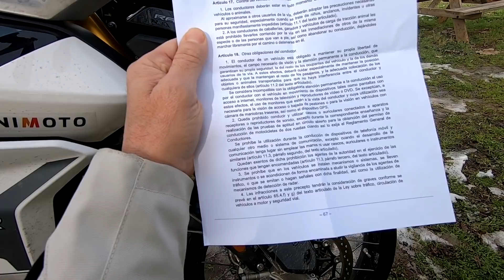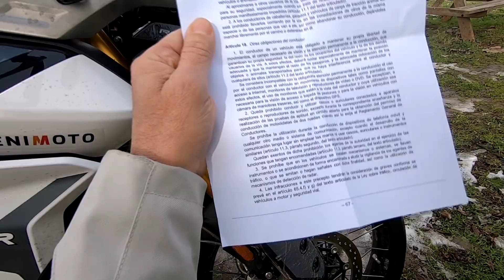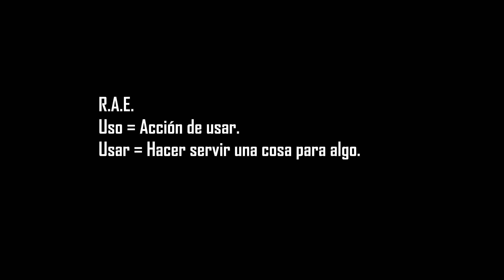😡UTILIZAR EL GPS MIENTRAS CONDUCES🚫 [A LO BESTIA 113]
COMO DEFENDERTE. DENUNCIA POR USAR GPS
Usar un dispositivo GPS es legal y no es denunciable ni sancionable.

Dice la Ley de Seguridad Vial que:
1. El conductor de un vehículo está obligado a mantener la atención permanente en la conducción (RDL 6/2015).
2. Se prohíbe durante la conducción la utilización de navegadores pero que reglamentariamente se podrán establecer otras excepciones a las prohibiciones previstas, así como los dispositivos que se consideran que disminuyen la atención a la conducción (Artículo 13.3 párrafo 2 y 4)
Vemos pues como la propia L.S.V. (RDL 6/2015) permite al Reglamento practicar excepciones a la prohibición, y el Reglamento exceptúa a los dispositivos GPS como veremos a continuación.

Dice el Reglamento General de Circulación que:
1. El conductor de un vehículo está obligado a mantener .../... la atención permanente a la conducción, que garanticen su propia seguridad, la del resto de los ocupantes del vehículo y la de los demás usuarios de la vía.  (Artículo 18.1 párrafo primero RD 1428/03)
2. Se considera incompatible con la obligatoria atención permanente a la conducción el uso por el conductor con el vehículo en movimiento de dispositivos tales como .../... Se exceptúan, a estos efectos, el uso de .../... así como el dispositivo GPS (Artículo 18.1 párrafo segundo RD 1428/03)

Vemos pues como el propio R.G.C. entiende que usar un dispositivo GPS es compatible con la atención permanente en la conducción y, por lo tanto, no existe infracción.

¿Qué es usar el GPS? Dice la RAE
Pero para saber que es eso de “USAR” tenemos que irnos a las definiciones de la RAE, pues las palabras no tienen el significado que queremos, si no el que tienen y es en la RAE dónde descubrimos que “Usar” es “Hacer servir una cosa o algo” y el “Uso” es la “Acción de usar”.
Para usar o hacer servir un dispositivo GPS hay que encenderlo, introducir dirección, o muchas otras acciones que pueden ser necesarias y que entrarían dentro del propio término y su concepto.

El uso de las manos para usar el dispositivo GPS.
Encontramos en el artículo 13.2 del RDL 6/2015 la obligación de mantener la “posición adecuada”, una obligación que se localiza también en el artículo 18.1 del RD 1428/03.
Pero como hemos visto, la Ley nos permite USAR como excepción el dispositivo GPS, hacer servir el dispositivo GPS y para hacerlo servir necesito las manos en la mayor parte de los procesos de manipulación, como para hacer servir el indicador de dirección de la moto.
A todo esto, se suma que la “posición adecuada” no viene identificada en ningún punto de la Ley y su Reglamento, lo que nos sitúa ante la subjetividad del agente, que tendrá que explicar cómo afecta negativamente a la conducción el soltar la mano del manillar para darle la orden al dispositivo GPS, como tendrá que explicar la forma en la que afecta a la conducción soltar la mano del volante para cambiar la relación de velocidad, o la obligación del párrafo segundo, del punto primero del artículo 86 del Reglamento de soltar la mano del manillar e indicar la posibilidad de adelantarme con la mano moviendo el brazo repetidas veces de atrás adelante, o que suelte el manillar para cambiar de dirección (artículo 109.2.A), o que voy a desplazarme marcha atrás soltando el manillar con la palma de la mano hacia atrás (artículo 109.2.B), o un largo etc.
Como debe ser nuestra posición en la motocicleta la podemos encontrar en artículos como el 12.2 y en ninguna parte dice que no puedas soltar la mano del manillar, pero si te dice que la puedes soltar o debes soltar para algunas maniobras.

CONCLUSIONES.
Hoy, 25 de enero de 2021 y mientras no cambie el Reglamento General de Circulación, el uso, usar o hacer servir un dispositivo GPS durante la conducción es legal.
Para que deje de serlo u obligar al empleo de manos libres, debe cambiar la excepción practicada por el Reglamento General de Circulación en las atribuciones que le otorga la Ley de Seguridad Vial.
Por tanto, usar un dispositivo GPS es legal y no es denunciable ni sancionable.

¿Cuándo sería denunciable y sancionable?
Cuando como consecuencia del uso se cometa una distracción probada mediante la realización de una maniobra antirreglamentaria. Pero el concepto de la denuncia se debería enfocar aproximadamente de la siguiente forma “Conducir un vehículo no manteniendo la atención permanente en la conducción, realizando una (o varias) maniobra de ……” “Causa probable: uso de dispositivo GPS” o “Manifiesta estar usando el GPS”
Desde Desterrado quiero recordaros que nadie puede se sancionado por acciones que en el momento de producirse no constituyan infracción administrativa alguna, y no lo digo yo, pues no soy más que aquel que sirve, lo dice la madre de todos nuestros derechos, la Constitución Española en su artículo 25.1

Gracias por vuestra paciencia.

𝘿𝙀𝙎𝙏𝙀𝙍𝙍𝘼𝘿𝙊